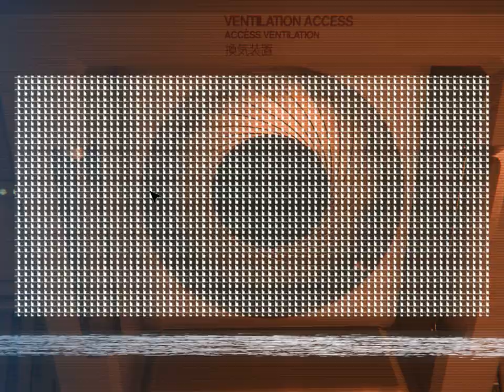Final Live Alien Isolation #2